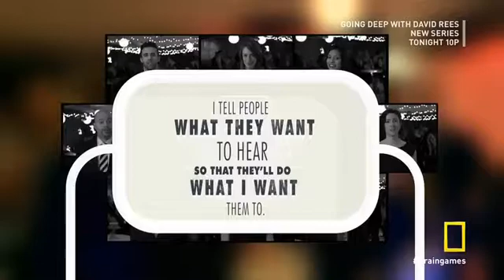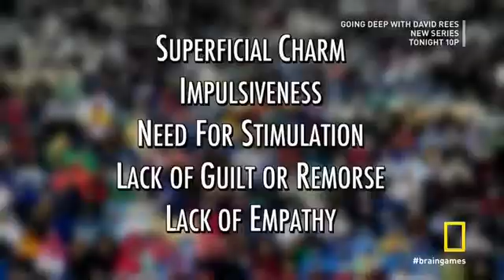Brain Games Compassion Part 03.mp4